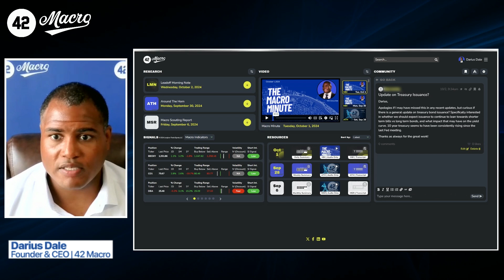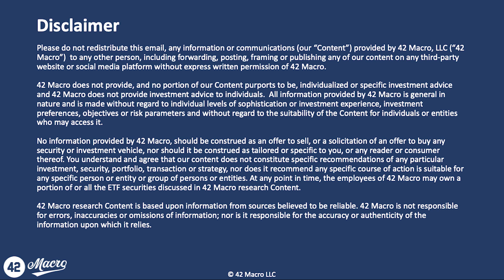The Macro Minute | October 2, 2024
In today's video, Darius answers the following question:

- Have we seen the top in bonds?